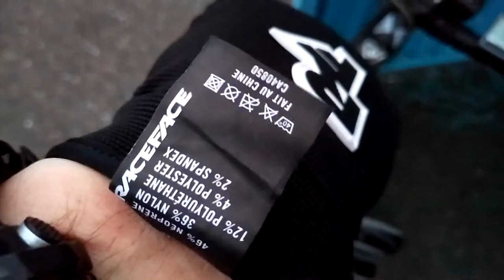Race Face bike gloves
Велоперчатки из UK